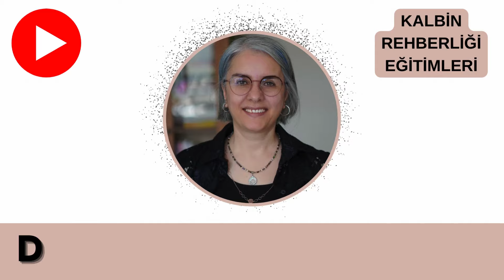AtalarındanGelen Hastalık Genleri Nasıl Aktive Oluyor? Bilge Atalarından Gelen Yönlerini Aktive Et!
Eğitimlerimiz klasik ve bilimsel tıbbi teşhis ve tedavilerin alternatifi değil ancak destekleyicisidir.